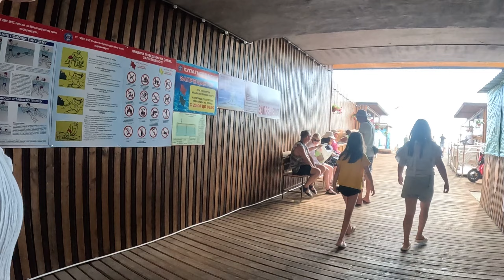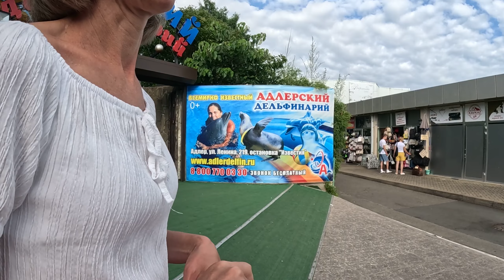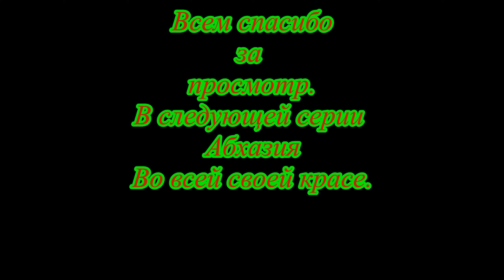#4 Прогулка по бутикам за подарками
💲 Поддержать другие путешествия карта сбербанк 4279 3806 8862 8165